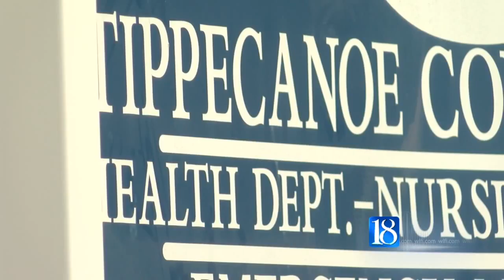Tippecanoe Co. health officials urge caution in traveling to Zika-infected countries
The Tippecanoe County Health Department is urging residents to use caution when traveling to countries where the Zika virus has been detected.